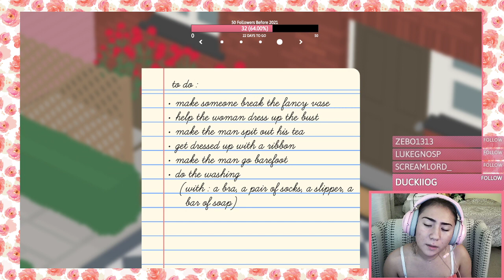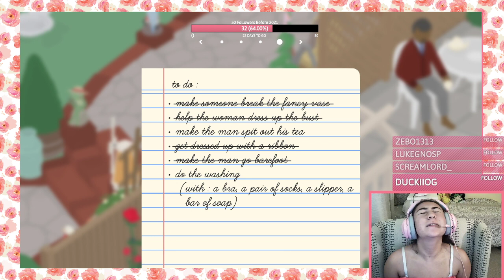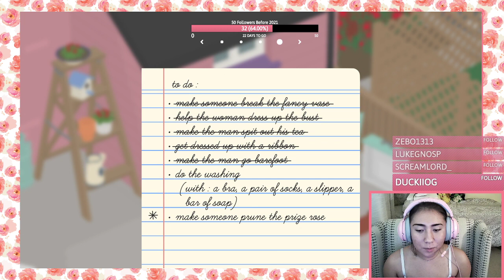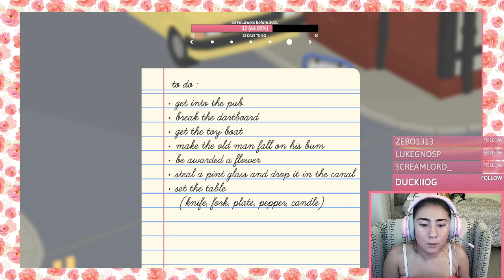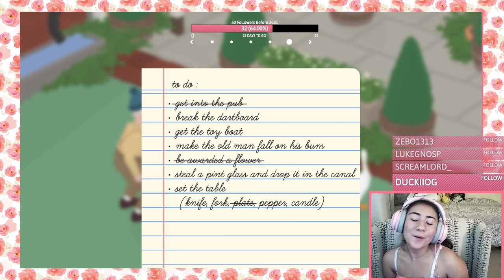Dat Goose Life Round Two (The Untitled Goose Game)